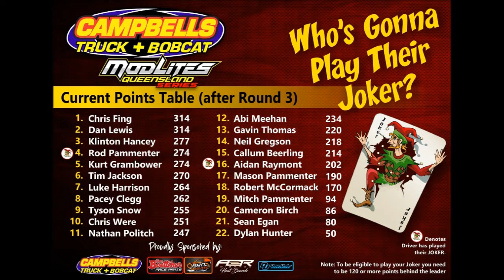Round 3 Campbells Series 6/11/2021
Wild Fing Racing's (Car 28) Modlite Heats and Feature from the Bundaberg Speedway
Round 3 of the  Campbells Truck & Bobcat Modlite Series 6/11/2021